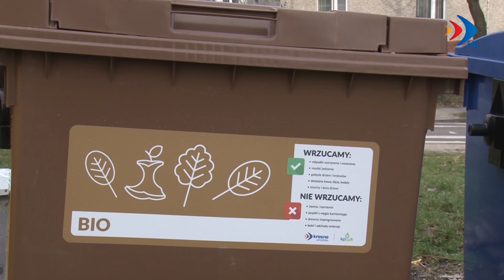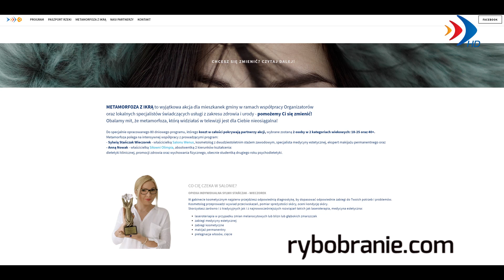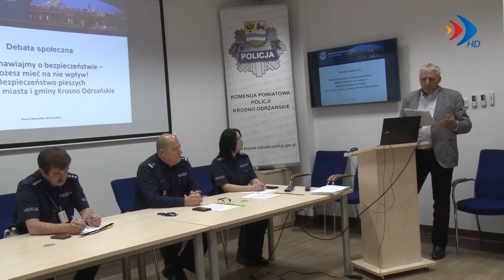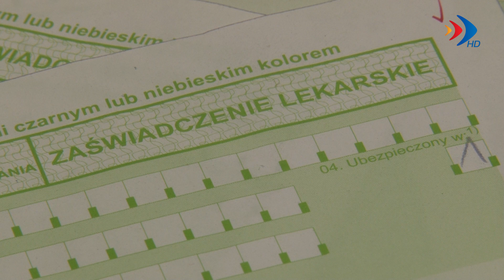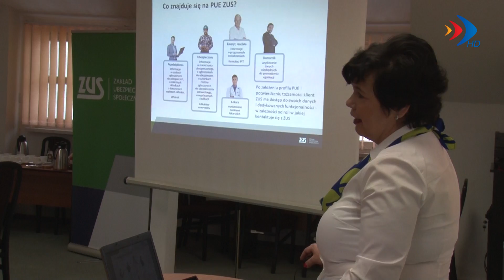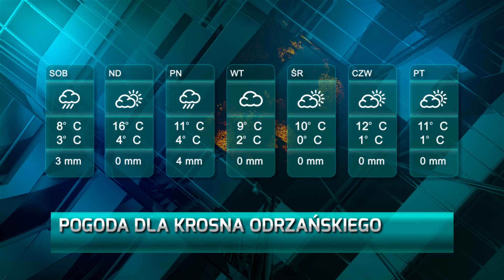Serwis z dnia 9.03.2018 r. - krosno24.tv